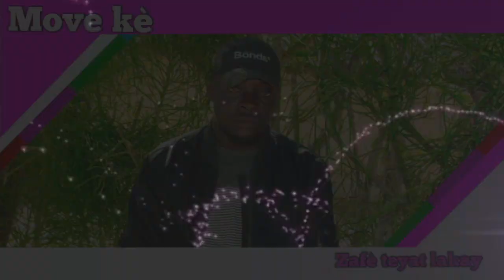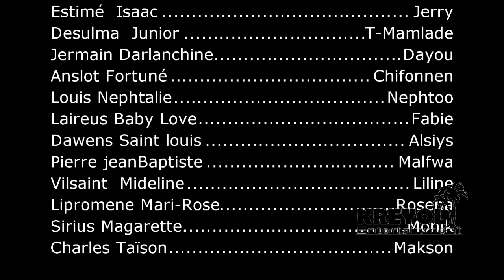Zafè teyat lakay mini seri episode # 12 yo resi jwenn ton chifonnen nan maron an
Nou la pou chase Stres lakay ou e pote bel leson ak bel ekzanp pou nou